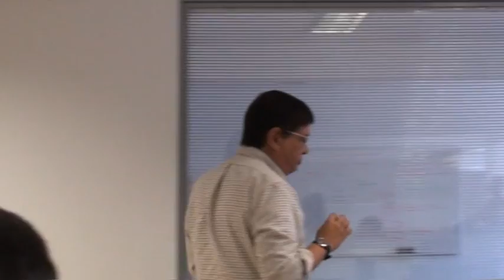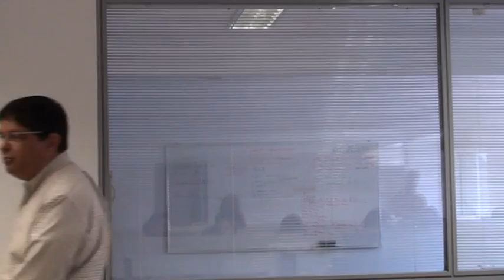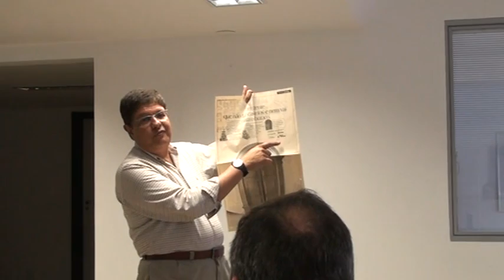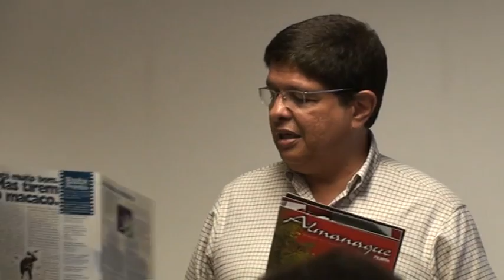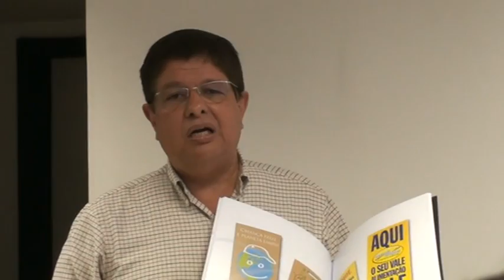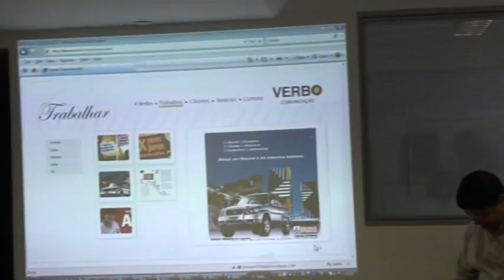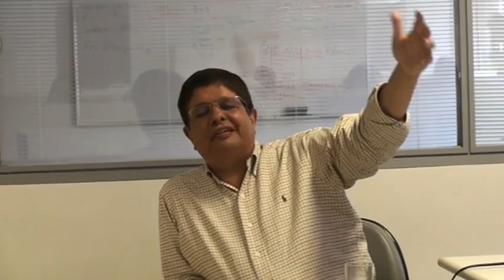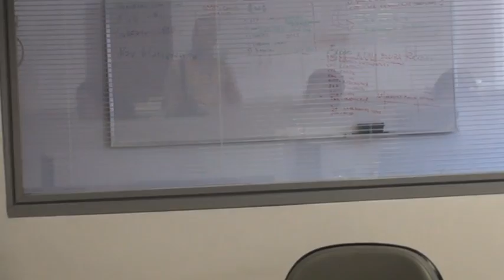PAULO VIANNA conta sua história de vida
🕗 O LUNCH-in da CONSISTE de hoje apresenta: Paulo Gandelha Vianna,
   é um dos "papas" da propaganda da Bahia e possui um vasto currículo:

 →     Graduado em administração de empresas pela UFBA, começou como operador de bolsa de valores do BANEB (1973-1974); Trainee de marketing do BANCO ECONÔMICO (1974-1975); Chefe do departamento de custos industriais da COMEBA Construtora (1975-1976); Diretor financeiro e administrativo da SANTA HELENA Construtora (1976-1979), Gerente geral da GRÁFICA SANTA HELENA (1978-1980);Fundador e diretor geral do JORNAL CORREIO DA BAHIA(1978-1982), Sócio-gerente da LAR Construtora (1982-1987); Sócio da Pejota Propaganda (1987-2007) neste período atendeu clientes como Odebrecht, Bradesco Bahia, EMBRATUR, INFRAERO, Governo do Estado da Bahia, Prefeitura Municipal de Salvador, SEBRAE, Câmara Municipal de Salvador, Governo do Estado de Sergipe, Imperial / Honda Automóveis, Volkswagen do Brasil/Bahia, Paes Mendonça S/A, Primordial Móveis e Eletrodomésticos, Shopping Center Lapa, Shopping Jardins (Aracaju-SE). Em 1989 recebeu o prêmio Colunistas, na categoria Publicitário do Ano do Norte e Nordeste, Sócio e vice-presidente da Publivendas Comunicação (Atual MORYA), Presidente da ABAP-Associação Brasileira de Agências de Publicidade - Capítulo Bahia, Diretor Nacional de Ética da FENAPRO - Federação Nacional das Agências de Propaganda; Diretor Conselheiro da ACB-Associação Comercial da Bahia; Diretor da ANEFAC- Associação Nacional de Executivos de Finanças, Administração e Contabilidade-Bahia; Diretor Conselheiro da AMCHAM Bahia - Câmara Americana do Comércio-Brasil, Membro do Conselho Diretor do IAP- Instituto de Acompanhamento da Publicidade (Brasília - DF).Atualmente é diretor da Verbo Comunicação. Líder nato, generoso, sempre bem humorado, tive o privilégio de conhecê-lo quando começamos a CONSISTE e sempre fomos grandes aliados.

Você conhece os nossos LUNCH-In?

→ É um evento desenvolvido pela CONSISTE para gerar momentos de aprendizagem coletiva, promover rica troca de conhecimentos e enriquecer a rede de relacionamento.

Aprender com os "acertos" de pessoas especiais que realizam e tem a generosidade de compartilhar sua experiência vida ou assunto que domina com maestria para a equipe CONSISTE e convidados.

  Hoje o convidado foi Humberto dos Santos Filho, que nos trouxe muito conhecimento e variedades com sua  história de vida!